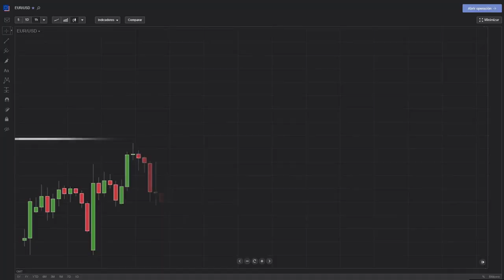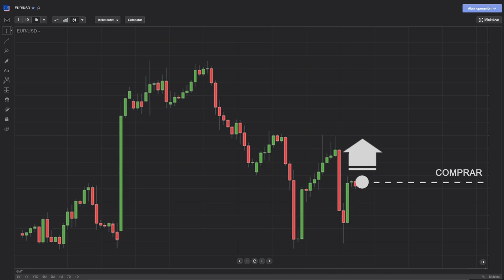#07 🟤 Niveles de soportes y resistencias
En trading, usamos los niveles de soporte y resistencia para definir el Stop Loss y Take Profit correctamente. Mira este video y conoce cómo funciona la estrategia de rebote con estos niveles.

Aprende más sobre soporte y resistencia en nuestro curso Trader Principiante. Regístrate en Libertad Academy y mira todo lo que puedes aprender